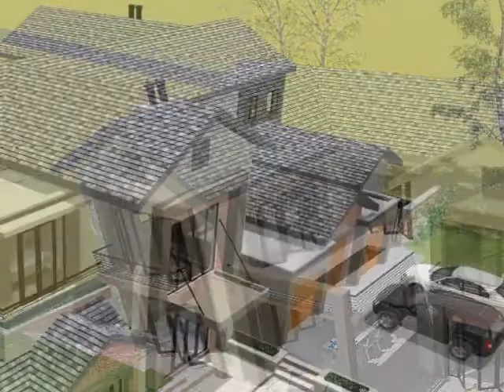Vacant Land For Sale in Waterfall Country Estate, Midrand, South Africa for ZAR R 3 590 000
Bedrooms:
Bathrooms: 0.0
Garages: 0.0
Price: R 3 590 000

Property Description:

This prime land measuring 1204sm overlooks part of the green belt and with spectacular views of Waterfall and surrounds.
Pre-approved plans which has been approved by Waterfall and Council.